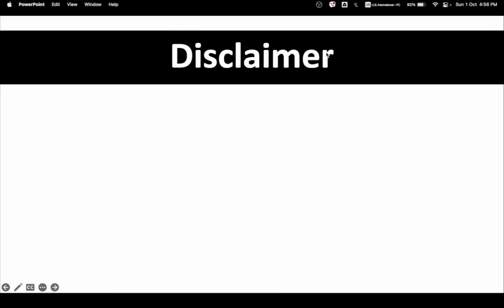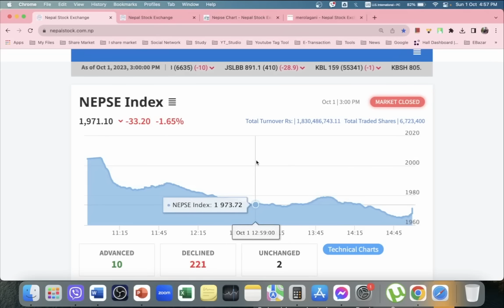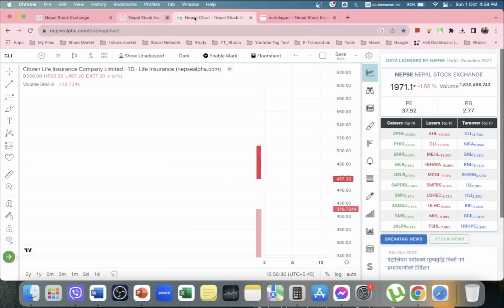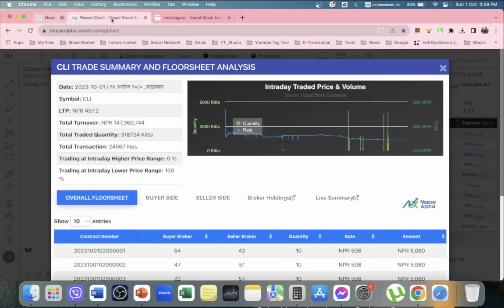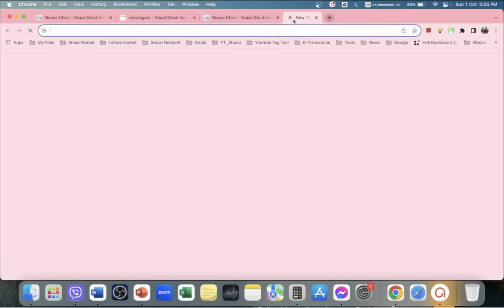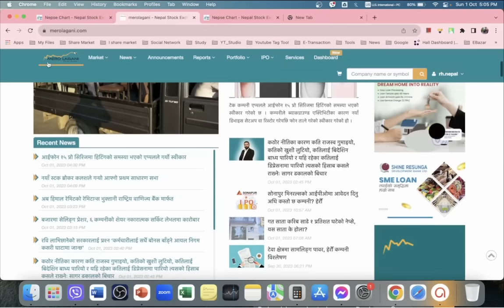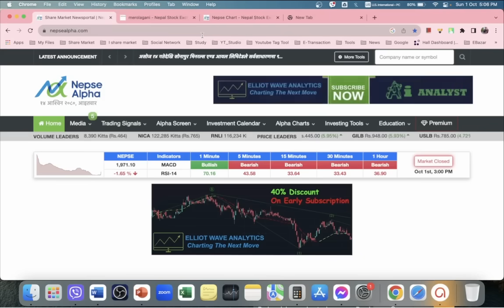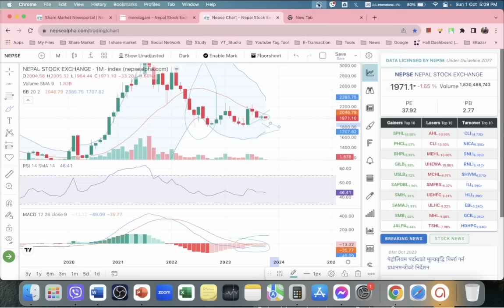2080.06.14 | Nepse Daily Market Update | Nepali Share Market News | Ram hari Nepal